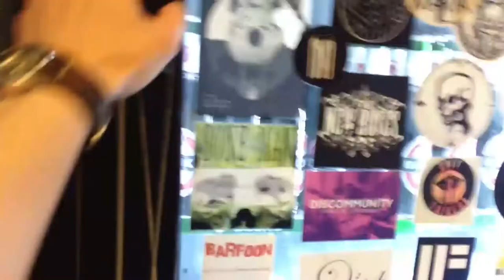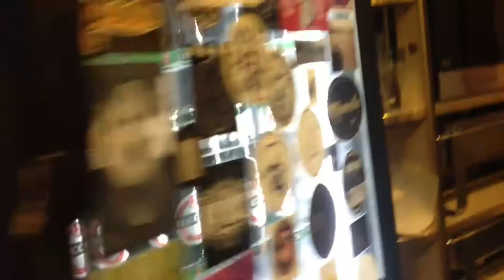IWKC Hladikarna Tour Edisode 2